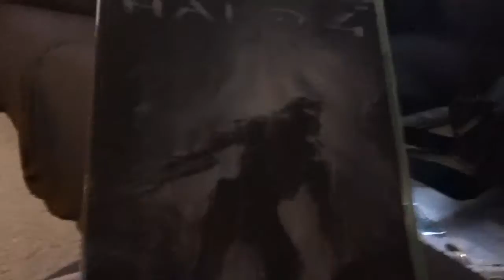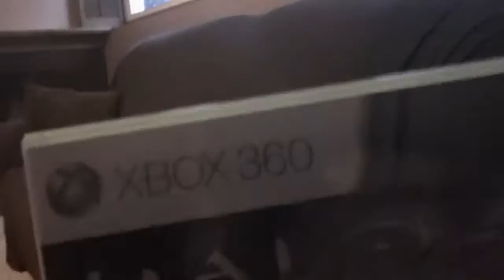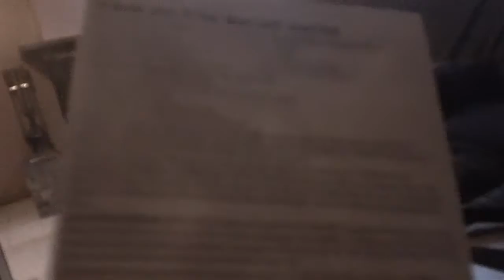Halo 4 14 Day XBOX LIVE Gold Trial Giveaway!!!!! *CLOSED*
I'm giving away Halo 4 14-Day Gold!!!